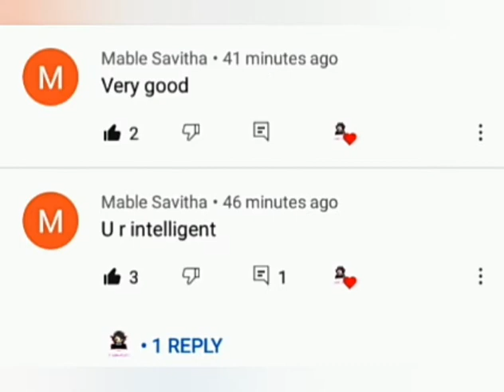Homemade Pen or Pencil With Snow Topping Without Snow or Without Plastic || Creative Crafts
Thanks!!! 💝💝